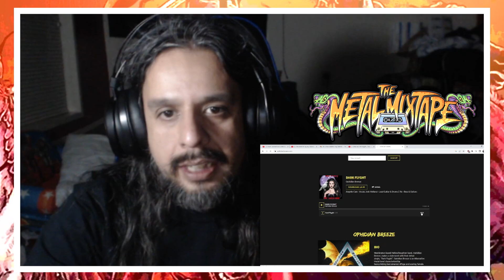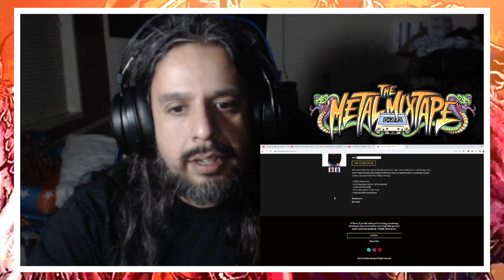Ophidian Breeze - Prelude/Dark Flyght - FIRST TIME REACTION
The Metal Mixtape by DJ Ramo aka Omar Rodriguez

We are here to promote music!
Give Badass Interviews!
Reaction to Killer videos!
Give Album/Song Reviews
Instagram.com/themetalmixtape_
Listen live 8pm - Midnight Pacific Time Thursday's
1.89.5 FM Ashland/Talent Oregon
2.94.1 FM Medford/Phoenix/Central Point Oregon
3.Listen online at KSKQ.COM
4.Download KSKQ on the TuneIn APP in your play store!
5. On our Youtube page the following day.